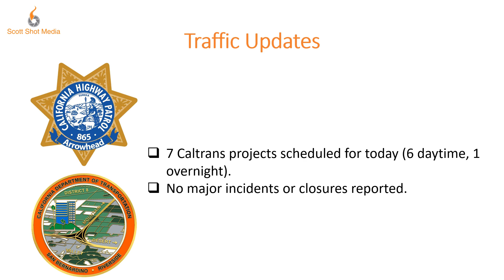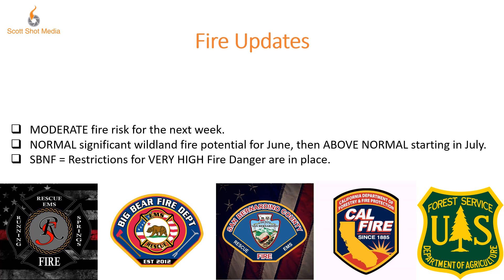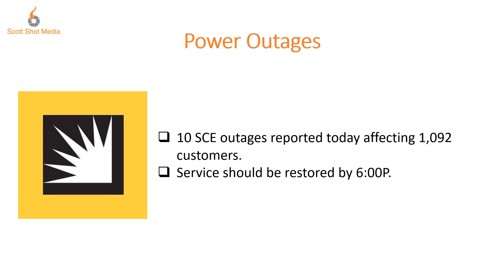What Is Happening On The Mountain - June 22, 2021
Daily Public Health & Safety Updates for the SB Mountains

Highlights (watch the video for details.  NOTE - no sound):

- 7 Caltrans projects scheduled for today (6 daytime, 1 overnight).  No major incidents or closures reported.

- 20-40% chance of showers today through tomorrow afternoon.  No active Warnings, Watches, or Advisories.

- MODERATE fire risk for the next week.  NORMAL significant wildland fire potential for June, then ABOVE NORMAL starting in July.  SBNF = Restrictions for VERY HIGH Fire Danger are in place.

- 3 crimes reported in the Rim Communities yesterday.  5 crimes reported in the Bear Valley Communities yesterday.

- 10 SCE outages reported today affecting 1,092 customers.  Service should be restored by 6:00P.

- No new (net) COVID-19 cases reported over the past 7 days (3 added, 3 removed).  No new deaths since 5/1.  3 active cases on the mountain.